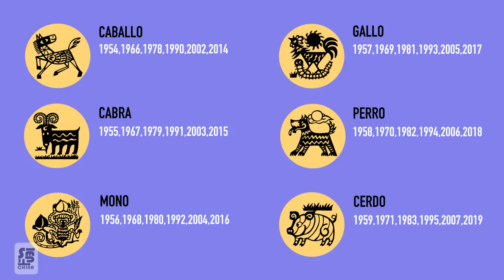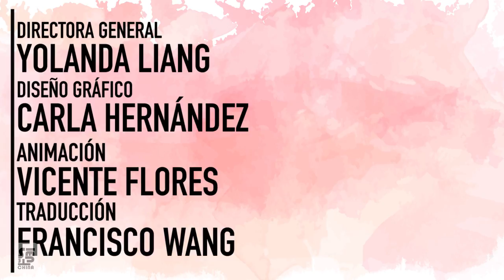El Horóscopo de Pambú (marzo 2017)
Les compartimos el horóscopo de marzo, para que sepan cómo les irá en este inicio de primavera.
No olviden compartirlo entre sus amigos y familiares.